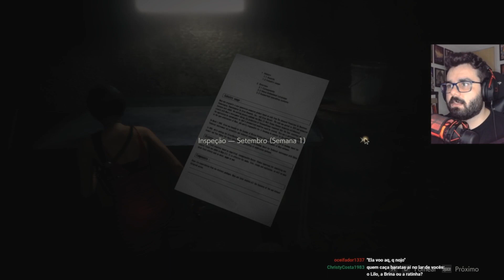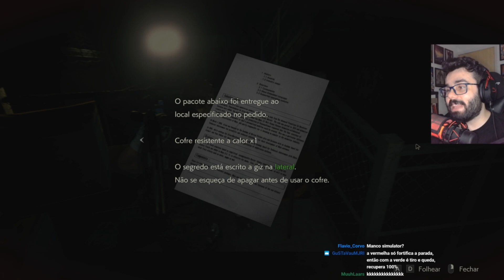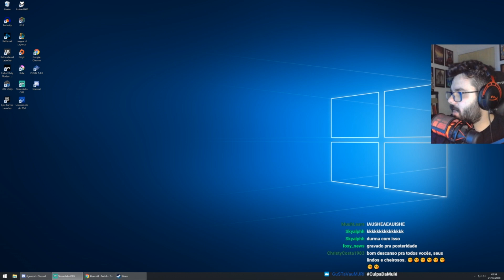Resident Evil 2 Remake - SOFRIMENTO E DOR #4